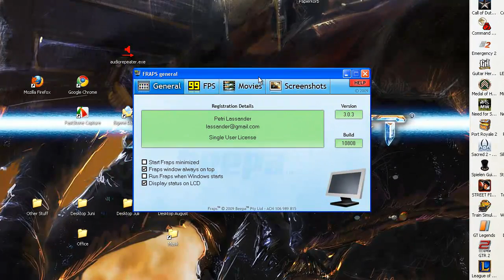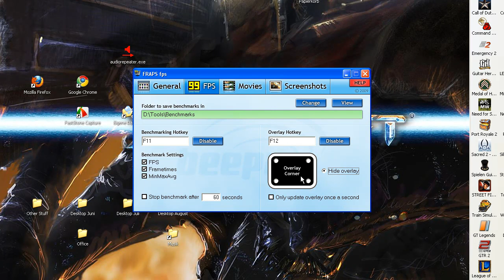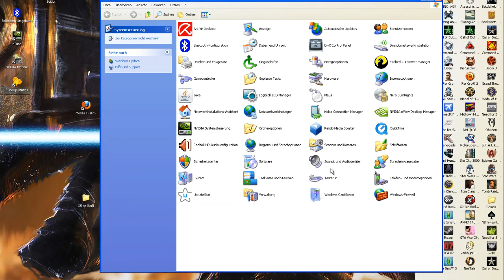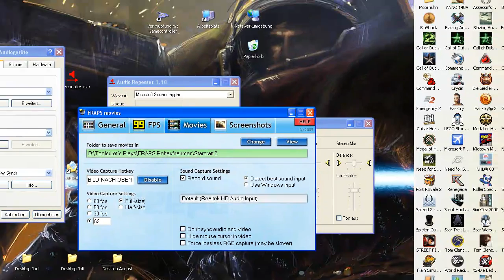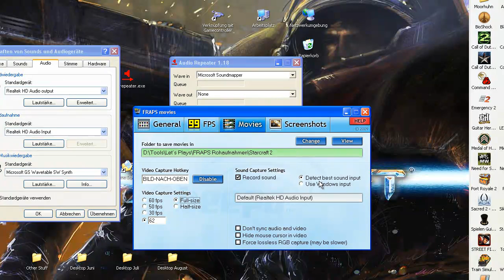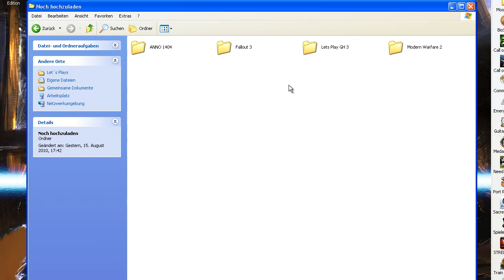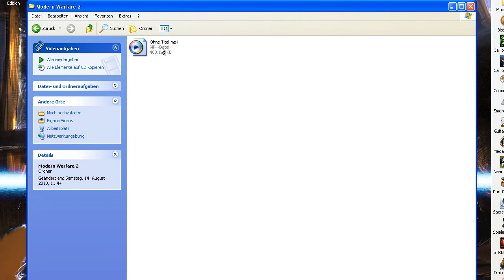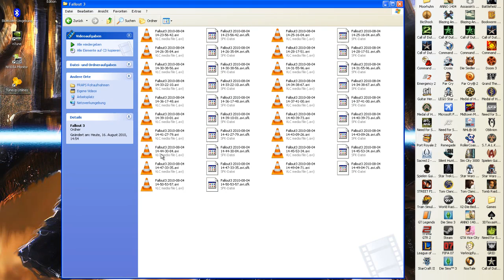Wie mache ich ein Let´s Play? Das 140 Abonennten Special. Teil 1/2